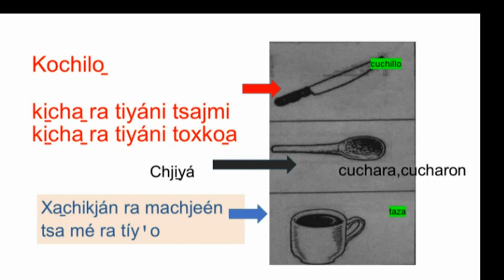Herramientas de la casa MAZATECO‑ELOXOCHITLÁN‑OAXACA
Tsajmi ra tjín ya̱ niyꞌaná...ti̱náyꞌala ko̱ chítsijenla